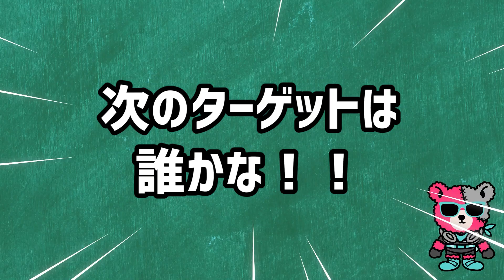ツンデレな妹にどうしても「お兄ちゃんかっこいい」って言わせたい！【兄弟】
いけつばデース☆

もうゆなりんってば照れ屋さんなんだからぁ！
本当はかっこいいって思いまくってるって
知ってるんだからぁ！！